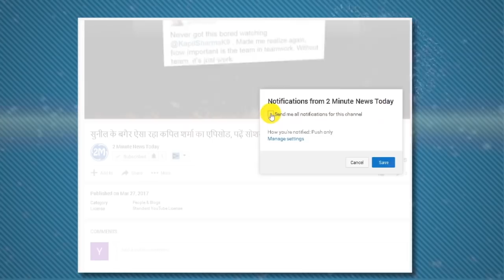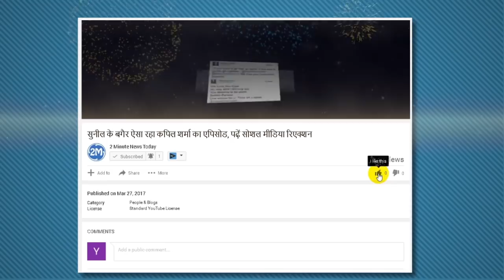Vinod Khanna Last Film Was Released Just 6 Days Before His Gone, 2 Minute News Today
Vinod Khanna Last Film Was Released Just 6 Days Before His Gone, मौत से 6 दिन पहले रिलीज हुई विनोद खन्ना की आखिरी फिल्म, इन पर थी बेस्ड...एमपी के सिंधिया राजघराने की राजमाता विजयराजे सिंधिया पर बेस्ड ये फिल्म विनोद खन्ना की मौत के बाद एक बार फिर से चर्चा में आ गई है।
Late Vinod Khanna's last film 'Ek Thi Rani Such too' was released six days before his death. The movie based on Rajmata Vijayaraje Scindia of Sindhiya Rajharaana of MP, was unable to do a particular business, but after the death of Vinod Khanna, it has been discussed once again. Vijayirajej, one of the founder members of BJP, had sent him to Tihar Jail during the Emergency then PM Indira Gandhi. One of his daughters is the CM of Rajasthan while the other daughter is a minister in MP Government. The 7-year long time to make the film ...
Vinod Khanna's friend Amitabh Bachchan launched the theatrical trailer of his film (Ek Tha Rani Such too) in Mumbai.
It took 7 years to create a film based on the governor of Goa, Mridula Sinha's book 'Rajpath to Lokpatha'.
The film was shot on different locations in Rajasthan, Chhattisgarh, Hyderabad and Maharashtra. The film's director is Gul Bahar Singh.
Hema Malini played the role of Vijay Raje Scindia in the film. The whole movie revolves around them. Vinod Khanna has played the role of Hema's husband in the film.
Apart from Hema and Vinod Khanna, Sachin Khedekar and Rajesh Shringarpur are also in the film.
In the film, Vijayaraje's lifestyle, straddle, victory-loss and his views have been shown.
Mumbai's Hotel Taj was the first meeting
When the search for the girl for the marriage of Gaviyar Rao Scindia of the Gwalior family started, she was initially engaged with the princess of Tripura Kamalaprabra, but it was broken after the opposition of the Maratha warlords.
Masa Chandan Singh Maharaja Jiwaji Rao Scindia's A D C was recovered in the Sagar's Nepal House, the accountant Divyeshwari (name of Vijaya Raje before marriage). He had ever talked about Jivaji Rao about his niece, but he was reluctant to talk about his relationship because of being the Rajput of Accounts. After the engagement of Tripura's princess was broken, on the request of Mama Kunjar of Accounting, she arranged to get the account with Jivaji Rao. When Maharaja Jivaji Rao went to Mumbai, his meeting was decided. The two met in Mumbai's Taj Hotel.
Maharaj was seen at first sight
Maharaja liked the accounting first sight. In this first meeting, he spoke from Accounting as a princess. During this time, Jivaji Rao quietly kept listening to all the things and the beauty of accounting became convincing. In the next day, they invited the account in the Samundar palace of the Scindia family in Mumbai including the family. After meeting in Mumbai, Maharaja Jivaji Rao sent the Nepal House through the Mousasa Chandan Singh of Proposal Account of marriage. Later he announced marriage.
Maratha Sardar remained angry even after marriage
After marriage, Accountant Divyeshwari was named after Vijayada Raje under the Maratha tradition.
Gradually Vijaya Raje was adopted by the Scindia family, but there was displeasure in the Maratha warlords.
This resentment was noticed when the Maharaja took his flat to meet his new emperor from Gwaji Rao's warts and the powerful Sardar Angre of Mumbai living in Mumbai.
There, according to tradition, Sardar Angre and his wife did not talk to Vijayaraje during the discussions, during the discussion, Vijaya Raje did not talk to Vijaya Raza.